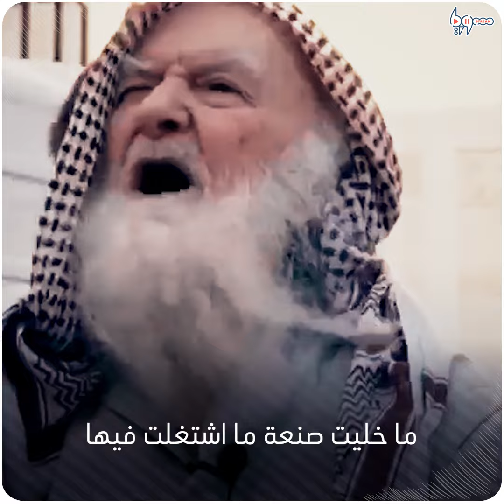قصة سوري تسعيني في المدينة المنورة أدهشت من سمعها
يوزع السوري التسعيني إسماعيل الزعيم، الشاي والقهوة والزنجبيل مجاناً في المدينة المنورة.. إليك قصة "أبو السباع" التي أدهشت من سمعها.

يمكنكم متابعتنا عبر وسائل التواصل الاجتماعي المختلفة:
فيس بوك: